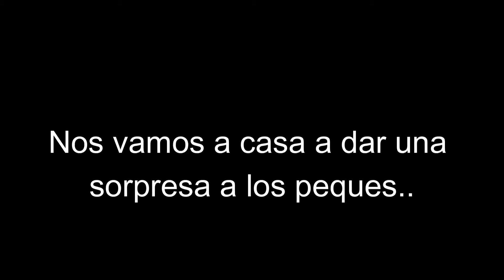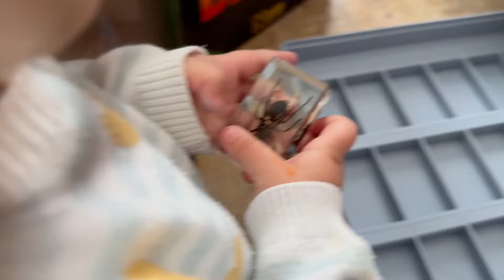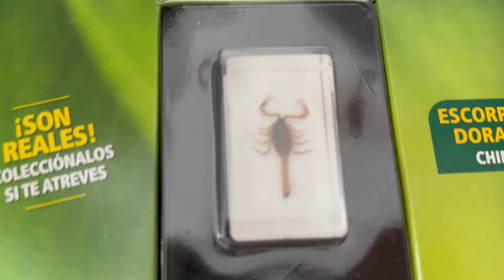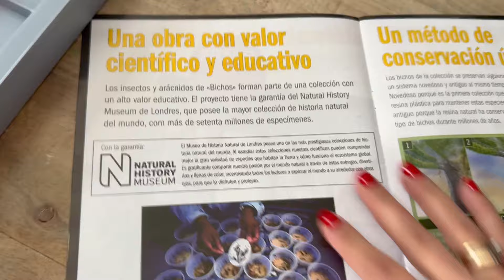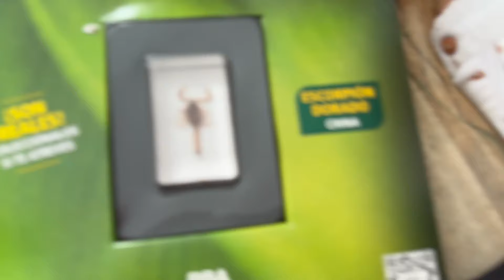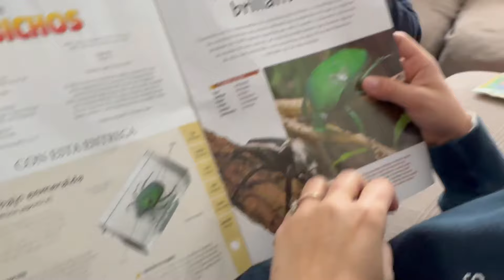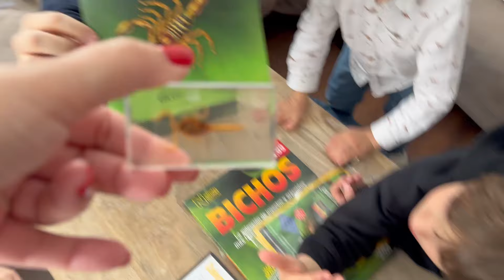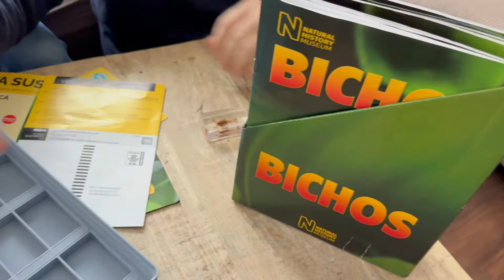vlog 161: Visitamos la alberca y traemos un escorpión a casa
Si os gusta el jamón tenéis que visitar este lugar. Hemos descubierto la forma de coleccionar los bichos más alucinantes de los 5 continentes gracias a @ColeccionesRBA